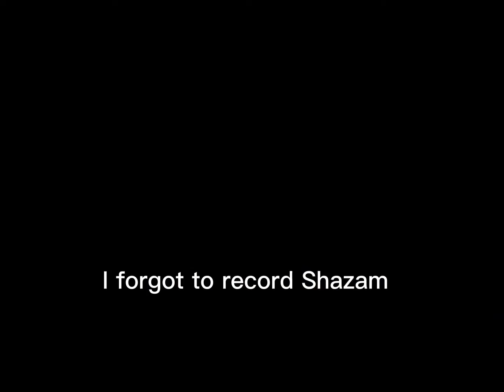Defeating solo raid bosses Wonder Woman and harlequin